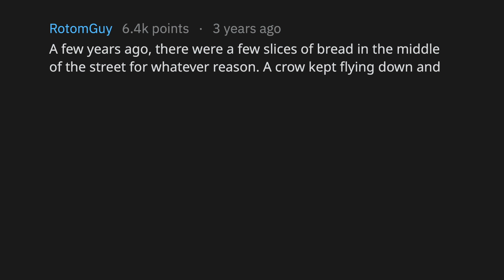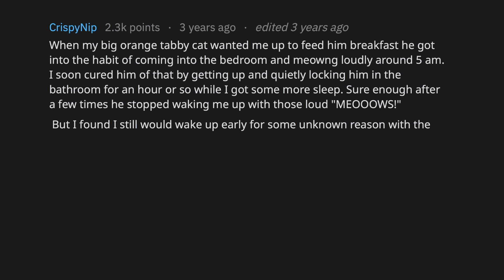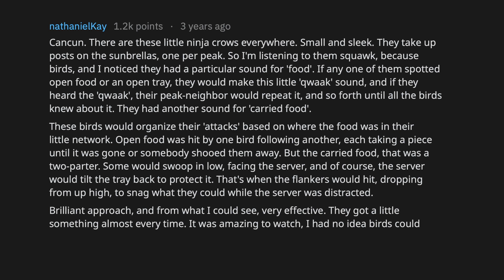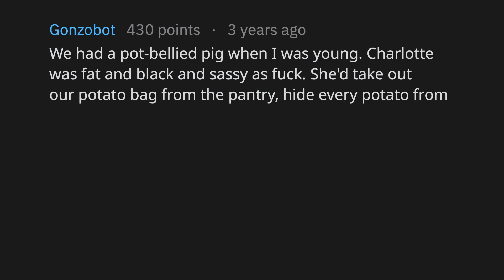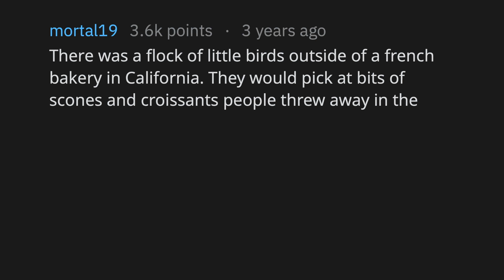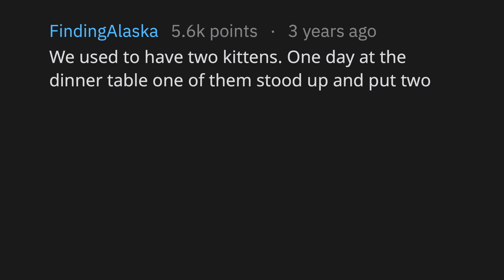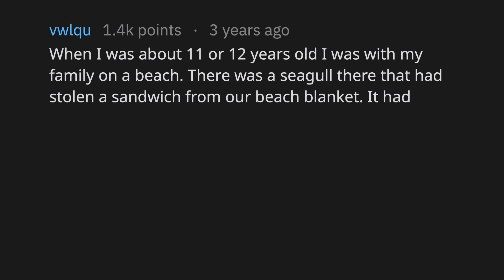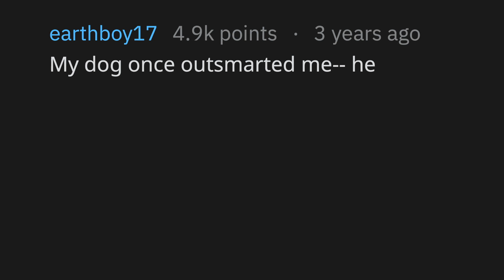What's The Most Calculated Thing You've Ever Seen An Animal Do? (r/AskReddit)